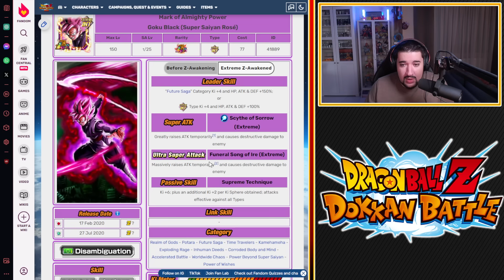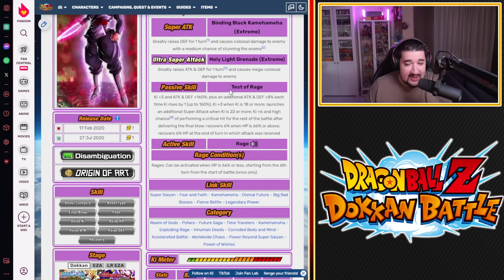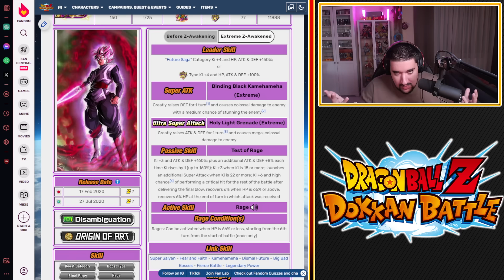ENFIN LE RESPECT POUR BLACK GOKU ?! ANALYSE BLACK GOKU SSJ ROSÉ ZLR INT ! | DBZ DOKKAN BATTLE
Logo réalisé par El Choco !